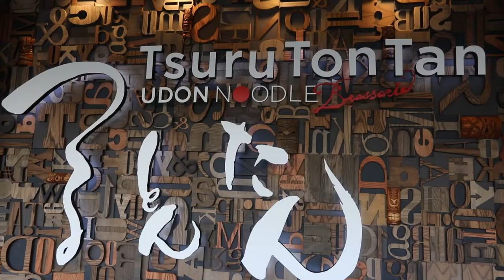TsuruTonTan Udon Noodle Brasserie, Now Open in Waikiki!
We are proud to welcome TsuruTonTan Udon Noodle Brasserie to our Royal Hawaiian Center 'Ohana!

Stop in daily from 11AM-10PM for fresh homemade noodles and take a photo with their artisanal large udon bowls.

Here's a recap of their grand opening media event on June 2018.